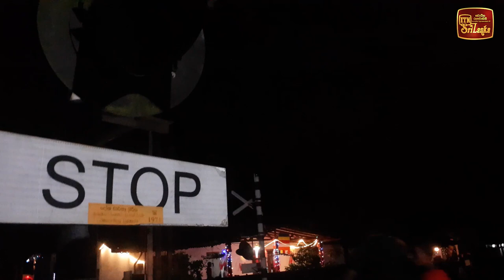වෙසක් සිරි නැරඹීම තරුණයින් තිදෙනෙකුගේ අවසන් ගමන වෙයි